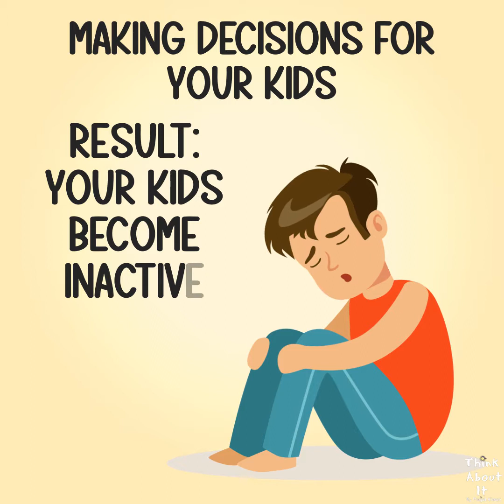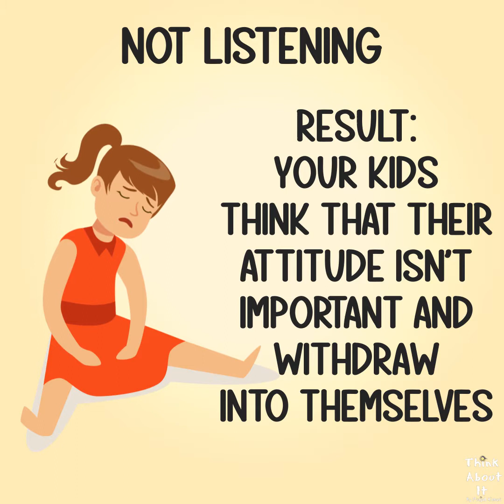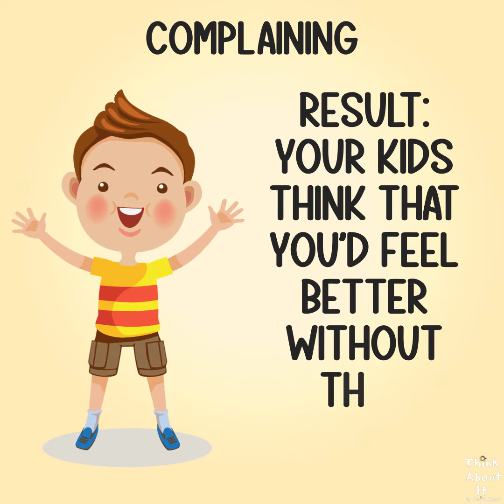6 Toxic Parenting Habits that Destroy Our Children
6 Toxic Parenting Habits that Destroy Our Children